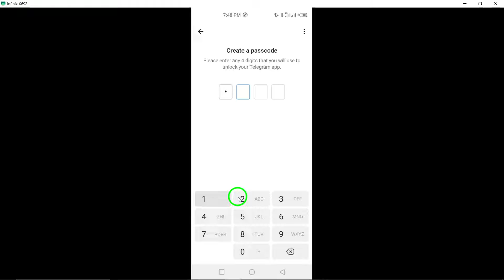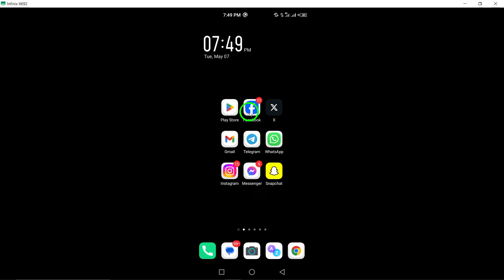How to Unlock Telegram App (Updated)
Learn how to unlock the Telegram app with the latest update using these steps:

1. Launch the Telegram app on your device.
2. Tap on the three lines in the top-left corner, then select Settings.
3. Scroll down and tap on Privacy and Security.
4. Find and select Passcode Lock.
5. Enter a four-digit passcode or scan fingerprint.
6. Tap Turn passcode off at bottom.

Enhance the security of your Telegram app and easily unlock it by following these step-by-step instructions.